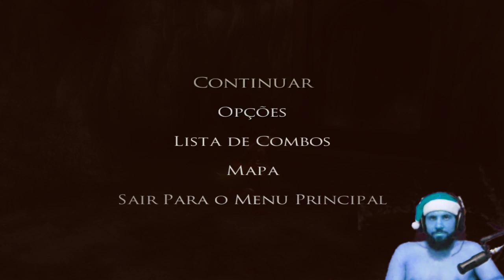[LIVE]Prince of Persia 2 PT#06 - Hoje a gente acaba - 12/08/2017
Nick do LoL: N00Smzinho

Battlenet: Smzinho#11480